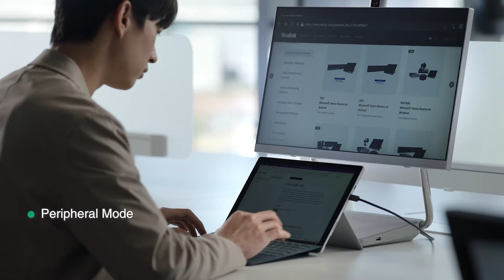Yealink Desktop Collaboration display A24 Product Video — COLLABORATIVE, INNOVATIVE, EFFECTIVE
The Yealink DeskVision A24 is a revolutionary product for desk collaboration with an all-in-one design. It integrates the web camera, speaker, microphones, touch monitor, and processor to offer a best-in-class desktop collaboration experience.
It can be placed in Executive/Manager Office/Home Office | Shared Space - Hotdesking | Huddle Space.
We hope that the Yealink Desk Vision A24 can bring an extraordinary experience to users, and help users to focus more on work.